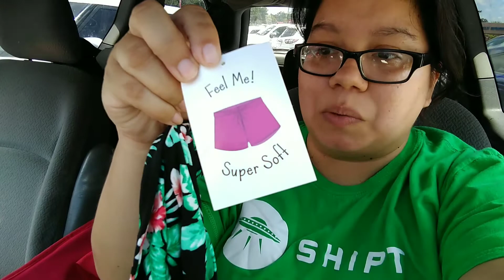Dollar General Clearance Haul || Road Trip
Annaleah my 6 year old has been wanting to film a cleaning video for you guys. What do you think? Did she do a good job! Follow me on IG (link below) I'm a Central Texas mom of 3 girls (Yvette, Eliada and Annaleah: 14/10/6) and my baby boy, (2yrs old), married to my AMAZING husband (Hubby). Join us for random vlogs, family outings, events, hauls, reviews, healthy lifestyle tips and more!